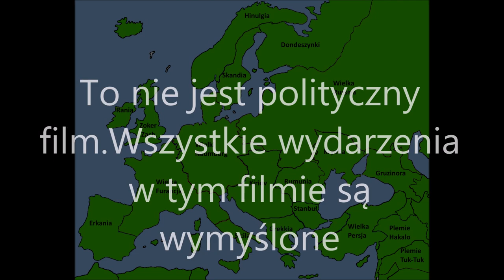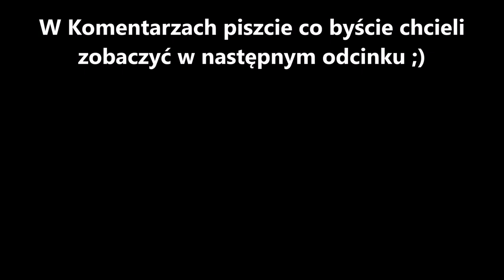Alternatywna przyszłość Europy -11- -A Rosji mówimy NIE !-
Zapraszam do oglądania jedenastego odcinka "Alternatywna przyszłość Europy"

W Komentarzach piszcie jakie byście chcieli ujrzeć wydarzenia w następnym odcinku !